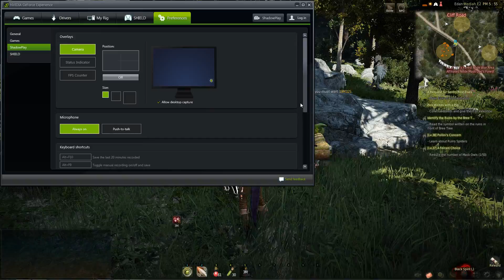Black Desert - Horseback Ranger Gameplay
Nothing special, just a vid showing off what mounted spam looks like as a Ranger.

And yes, it is as spazzy and spammy as it looks. Also really fun.